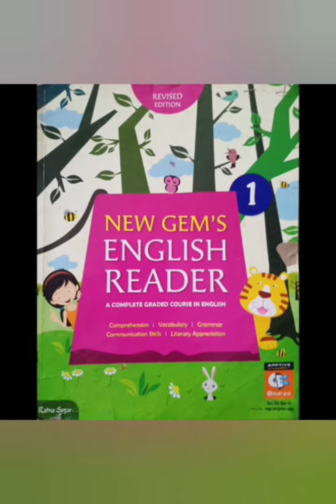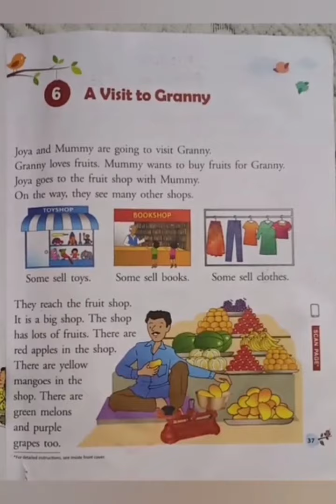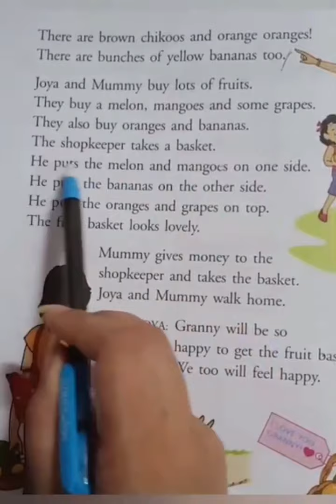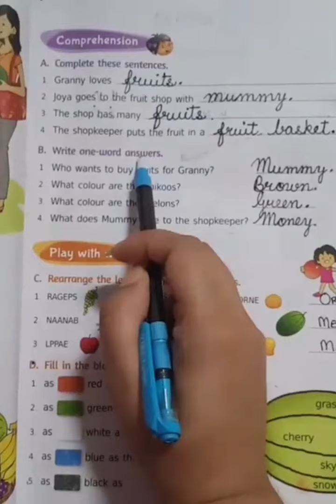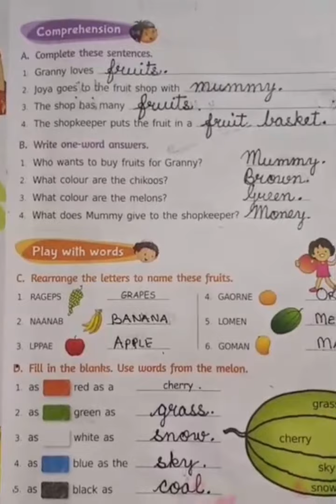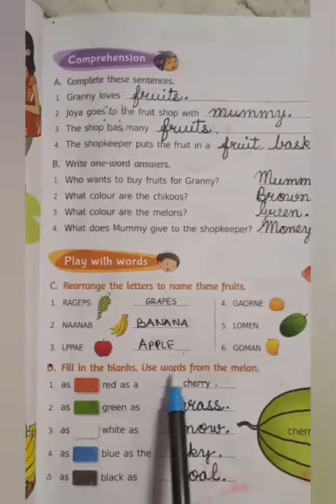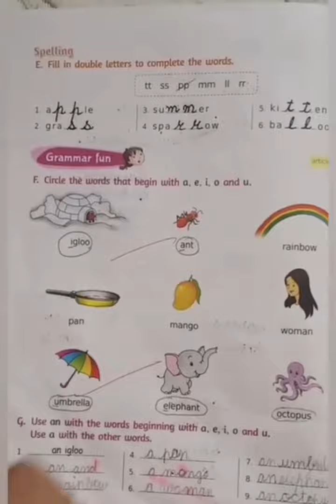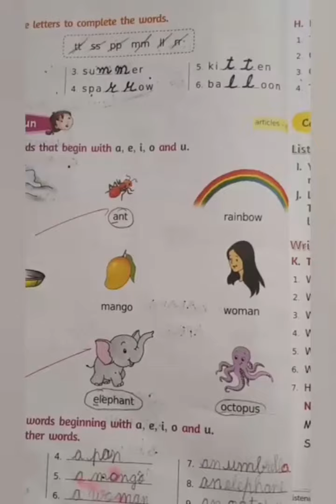Class 1, Video 15, Subject - English 2, Lesson 6 (A Visit to Granny) by Mrs.Rani